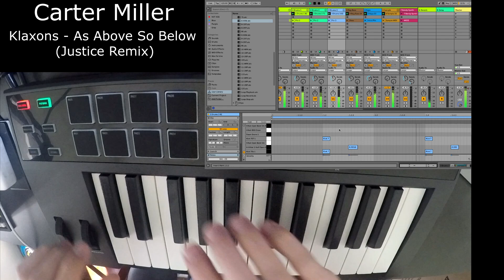The Best EDM/House Song You Never Heard (Loop Cover)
Yeah yeah I didn't do the full song but I could if people wanted to...it's just such a banger!

The MIDI keyboard used: